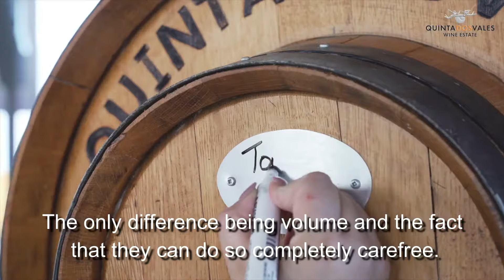The Winemaker Experience - Turning Winelovers into Winemakers! - Quinta dos Vales (subtitles)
If you have ever dreamed of making your very own wine, then we have something for you!

Quinta dos Vales’ latest, and most exciting, project is called The Winemaker Experience. It is a hands-on project, which aims to turn wine-lovers into genuine wine-makers, each with their own privately owned vineyard (available for 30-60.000€).

Basically, what we offer is to guide participants through the full wine-production process, offering them our winery and consultancy, but encouraging them to make their very own wine, to their own preferences. This ensures that our private winemakers take their decisions based on the same information as us, the only differences being volume, and the fact that they can do so completely care-free.

Authenticity is the most important part of this project, we encourage our private winemakers to take each and every wine-related decision themselves. Our team will execute the work, and our resident winemaker will provide education and consultancy throughout. However, when the time comes, the participant should decide which wine to choose, when to harvest, which blend they prefer, how to age the wine, and so forth. Even including the decision of which bottles and corks to use, as well as designing their own label.